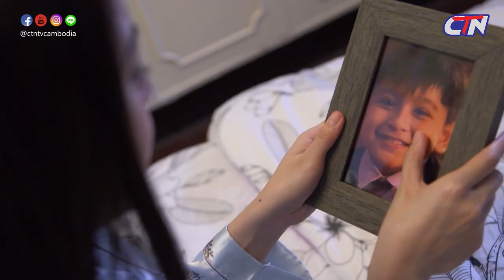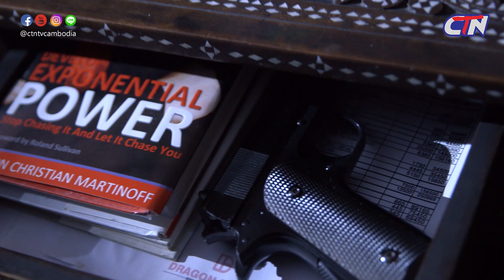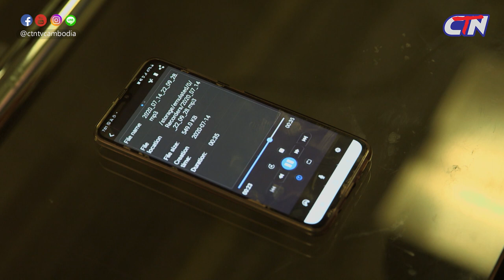រឿងភាគហ្វីលីភីន បេះដូងវង្វេងស្នេហ៍​​ ភាគទី៣១ - CTN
សូមរីករាយទស្សនារឿងភាគហ្វីលីភីន បេះដូងវង្វេងស្នេហ៍​ ភាគទី៣១

មានចាក់ផ្សាយរៀងរាល់ថ្ងៃចន្ទ-សុក្រ ចាប់ពីម៉ោង ១១ព្រឹក និង៩យប់ នៅលើកញ្ចក់ទូរទស្សន៍ CTN​​ !